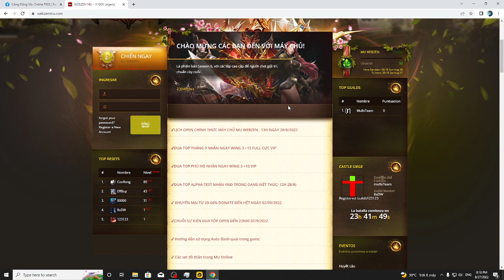Let the tears stop flowing #06